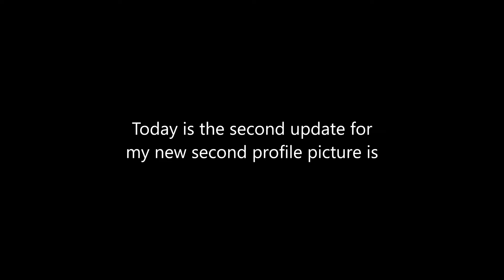My new second update for my new second profile picture